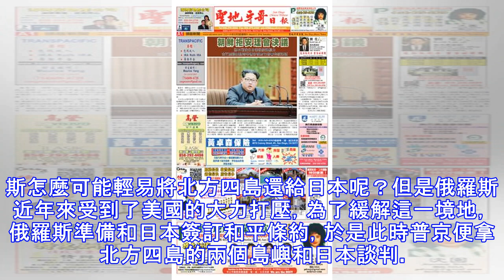不要北方四島了？安倍做出決定，轟動世界，普京驚愕不已！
據了解，近年來北方四島問題成了日本最為關注的事情，自從安倍上台犯人日本首相之後，就不斷謀求北方四島，對於日本這個面積不大的島國來說意義十分的重大，不久前，日本還曝出了要「武力奪島」，隨後，便傳出了日本要研製核武器的傳聞，這一消息讓整個國際都驚恐不已。雖然對於日本表現出了超強的決心，但是普京仍然不為所動，據了解，北方四島曾經確實是日本的領土，但是最後被蘇聯所擁有，雖然蘇聯解體了，但是北方四島按道理就應該歸俄羅斯所有，俄羅斯怎麼可能輕易將北方四島還給日本呢？但是俄羅斯近年來受到了美國的大力打壓，為了緩解這一境地，俄羅斯準備和日本簽訂和平條約，於是此時普京便拿北方四島的兩個島嶼和日本談判。然而日本卻...